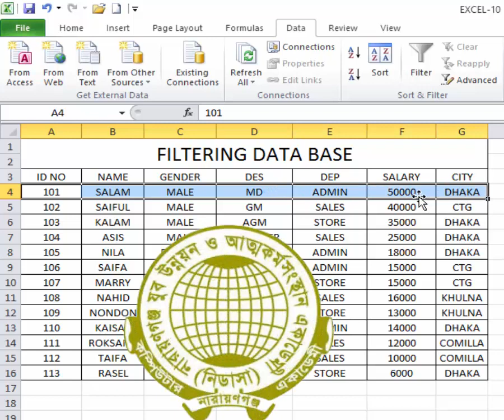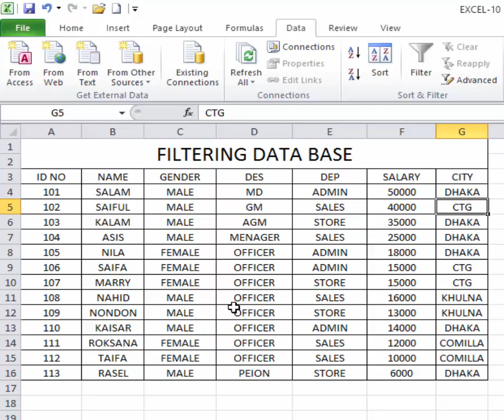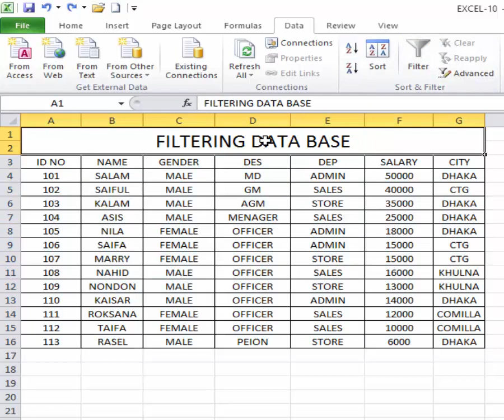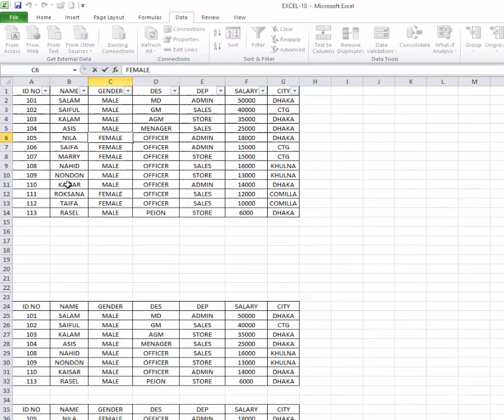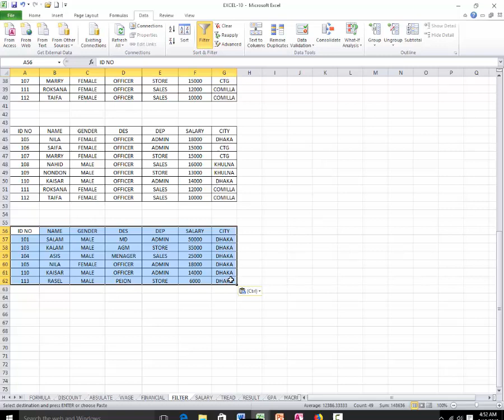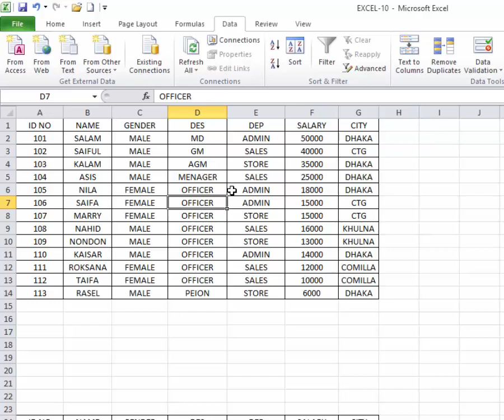How To Filtering and Sorting Data in Excel | Excel Tutorial | Nydasa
Hi,
Welcome to to the channel Nydasa Computer. Today I am sharing Most impotent Excel video tutorial "How To Filtering and Sorting Data in Excel | Filtering Data | Excel Tutorial | Nydasa" Video. This is a very Impotent and essential for office management. It is a very easy and simple instructions.If you try you can easily filter any Excel Sheet Sheet.

How To Filtering and Sorting Data,How To Filtering,Filtering Data,Excel Tutorial,Filtering Data in Excel,How To Filtering Data in